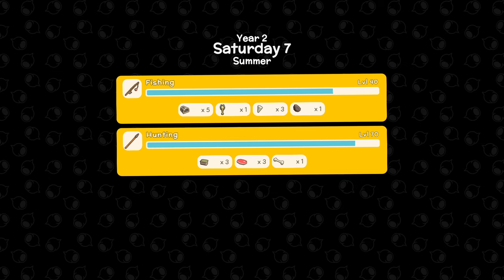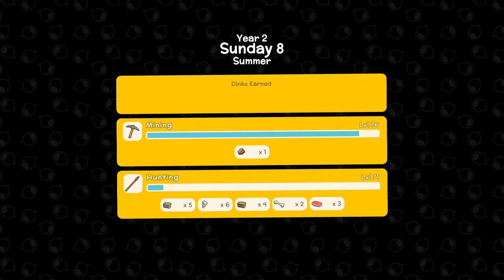Finally Figuring Out the Road Layout on Montclair!︱Dinkum - Beta Test Spoilers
Please check out our Discord channel where we talk games, food, pets, & more!